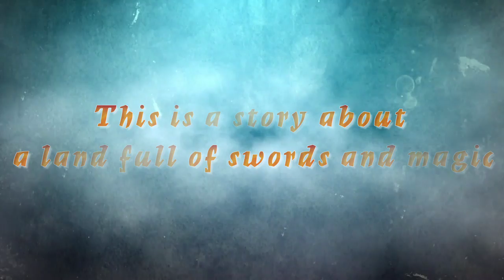Iron Overlord iPhone/iPad Game Trailer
This is a story about a land full of swords and magic, as the succession of Griffin's Empire, the only daughter of king leads the troop to eliminate bandits. But since the war continuous, the empire army rebels, evil orcs invades. Who is behind this? Where is precarious Griffin's Empire going?

Get ready for an epic journey to defend Griffin's kingdom, customizing your defensive strategy with different skill upgrades and specializations! Rain fire upon your enemies, summon reinforcements, command your troops, recruit elven warriors and face legendary monsters on a quest to save the Kingdom from the forces of darkness!

Construct buildings and train units as you defend your castle in Iron Overlord. Hire miners to gather gold, which will allow you to purchase constructions. Only barracks are available to you at the start of the game, but you will unlock new buildings as you progress through the missions. Once a building is purchased, you can use it to produce units that will attack opposing troops. Figure out the best strategy to win each battle. Doing so will give you skill points, which you can spend on unit upgrades.

***FEATURES:

- Epic defense battles that will hook you for hours
- High definition awesome illustrated cartoon art
- Gorgeous RETINA graphics
- Collect vast sums of gold from your kingdom
- Build a legendary army
- Intense boss fights never seen on a defense game!

Device Compatibility: iPad, iPhone 5, iPhone 4s, iPhone 4, iPod Touch 4.